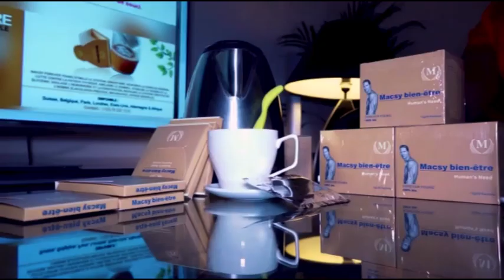ABBE NSHOLE A PANZI BANGO